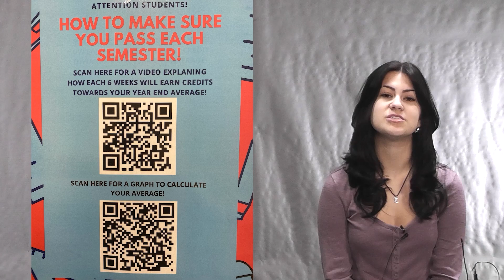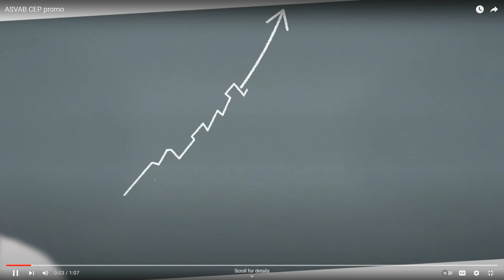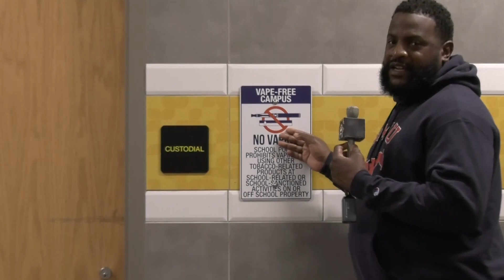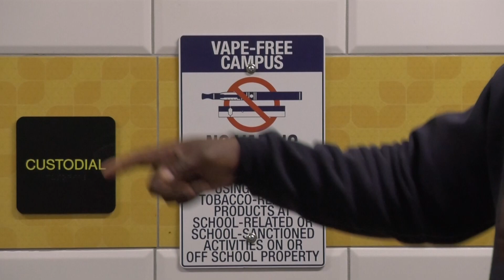Pirate TV Friday Show Oct 28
Pirates, Boo-ling, announcements and a glimpse of Elvis